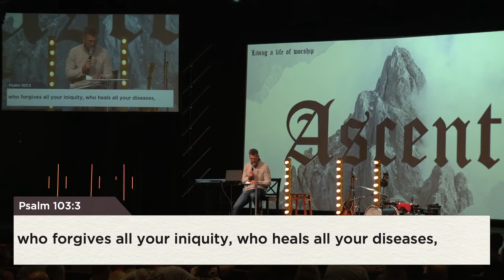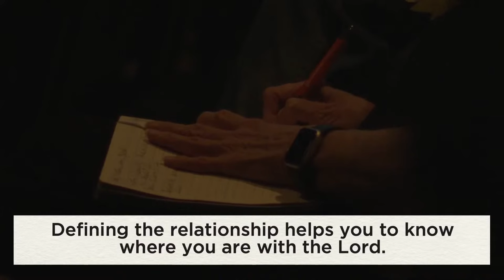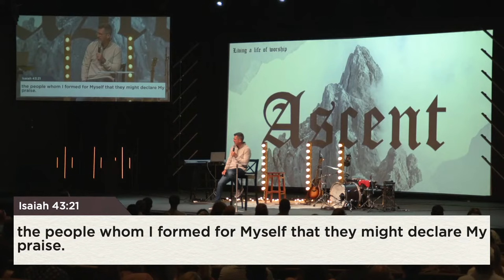What Does It Mean to Love the Presence of God?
Speaker: Jeff Klingenberg